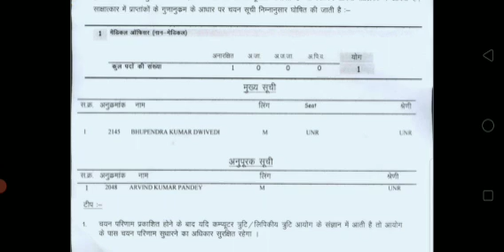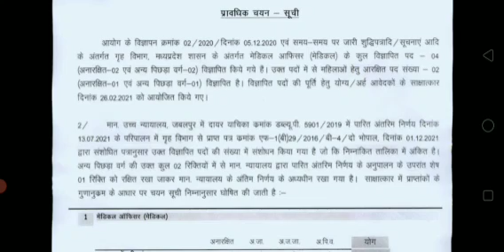mppsc 2020 रिजल्ट जारी हुआ कटऑफ देखें |mppsc रिजल्ट जारी खुशखबरी दी |mppsc result declared